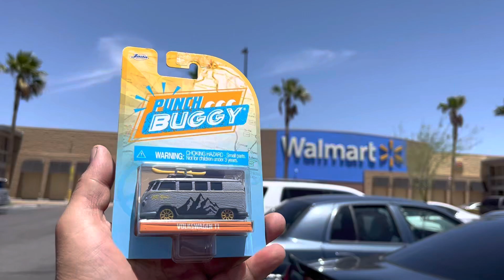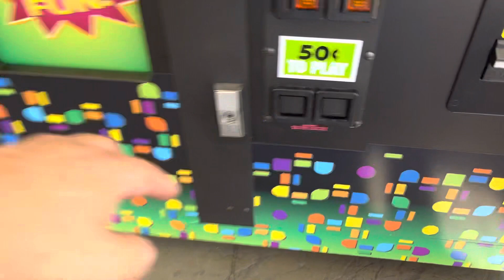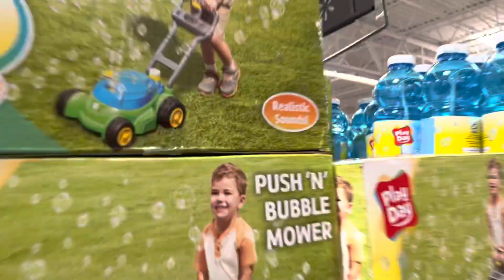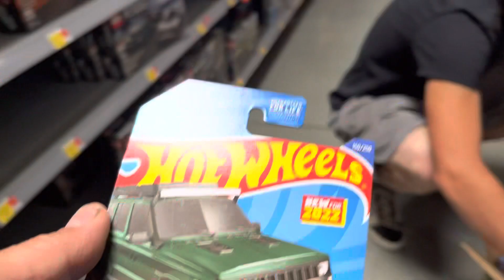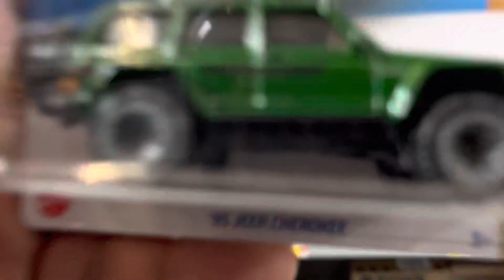Playdays Collectibles Friday afternoon Hotwheels hunting at 2nd Walmart. 7.8.22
Ok ok last video for Hotwheels hunting and Hotwheels exercise. Drink lots of water in California lol. Playdays Collectibles is now open!. Bring your mask 😷. We are all equal!. Safety first!. Please keep using all safety precautions at all times!. Open 7 days a week. Thank you for your business and support. Don’t forget to visit my YouTube channel